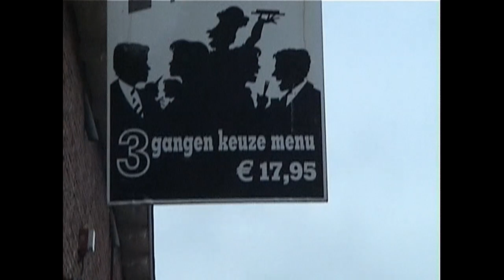Holland Boating 2003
A wonderful adventured with 6 friends as we navigate the beautiful waterways of Holland.